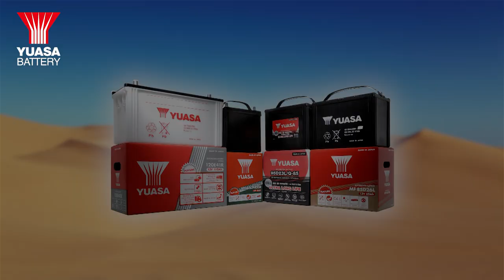Dakar Rally Truck 2020 HINO TEAM SUGAWARA exclusive Interview -YUASA Tough and Reliable-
GS Yuasa Group with its headquarters in Japan is one of the world's leading battery manufacturers and sponsors HINO TEAM SUGAWARA in Dakar Rally Truck.

In our exclusive interviews Teruhito SUGAWARA and Ikuo HANAWA, two of the word's leading drivers in HINO TEAM SUGAWARA, answer resolution for Dakar 2020 season.

・GS Yuasa Homepage

・GS Yuasa Products